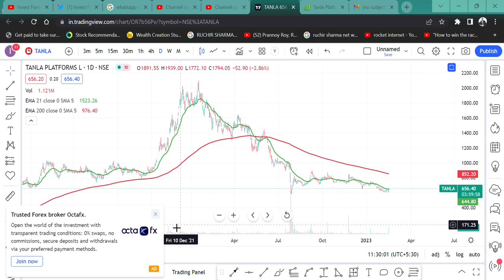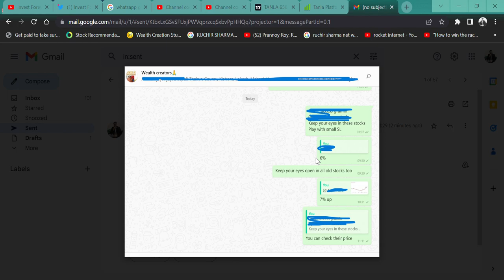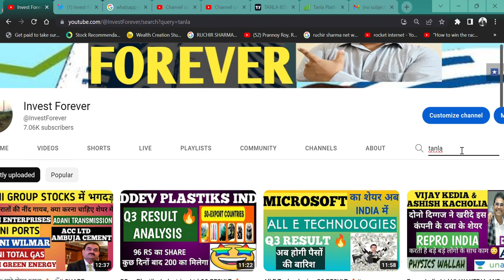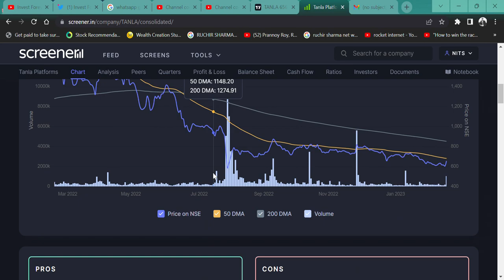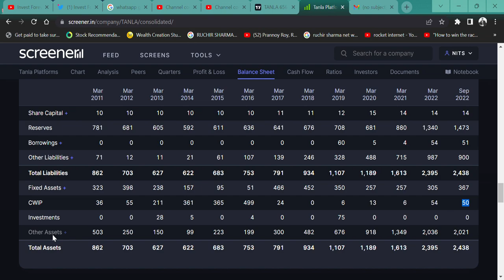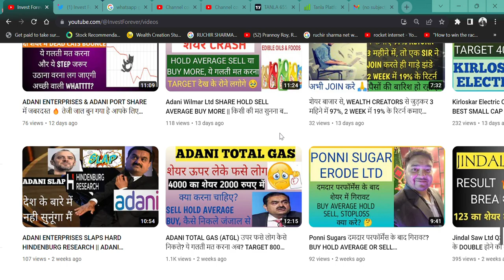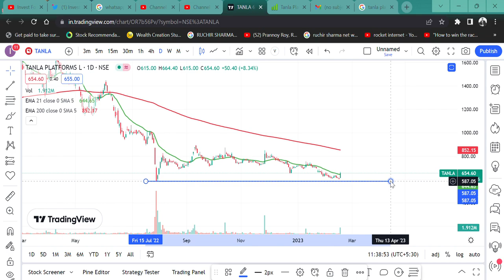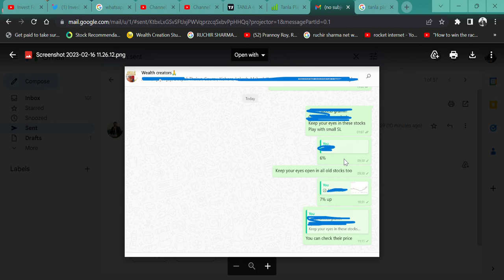Tanla Platforms Ltd SHARE TARGET 1000 🔥 RS OR 500🥹 RS || TANLA BREAKING NEWS 🎊☀️@IamsmallcapInvestor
HI,

Tanla Platforms ANNOUNCED ITS Q3 RESULT AND NEWS. FIIS INCREASE ITS STAKES BUT SHOULD YOU BUY THIS STOCK NOW. WATCH THE VIDEO TO KNOW MORE?

Tanla Platforms WILL FALL?
Tanla Platforms GOOD RESULT,
will Tanla Platforms price increase,
why Tanla Platforms share falling,